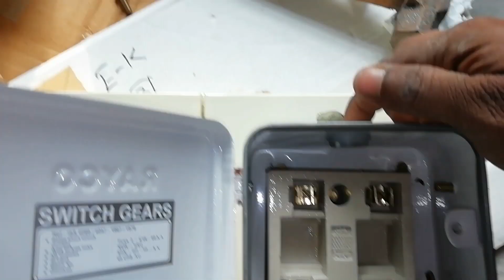how to make single phase main switch board malayalam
wiring & plumbing work malayalam
വയറിങ് & പ്ലംബിങ് വർക്ക്